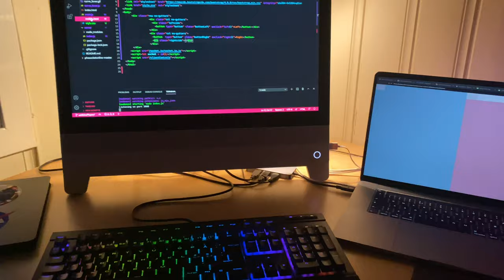A Day in the Life of a Cisco Intern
Ever wonder what a day in the life of a Cisco intern is like? Ingrid was a summer in Norway and she shares what it was like to be fully virtual.